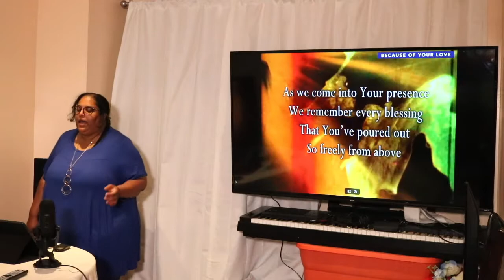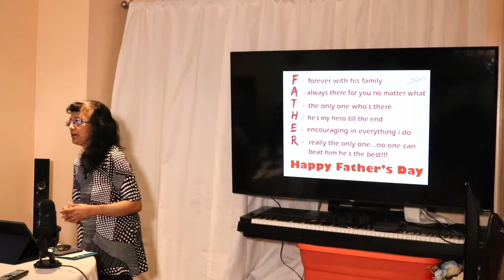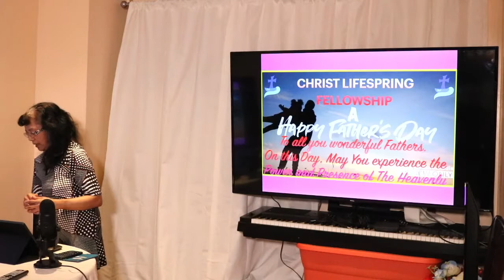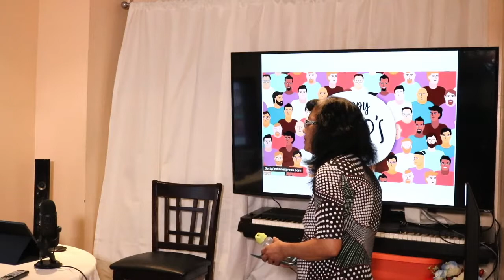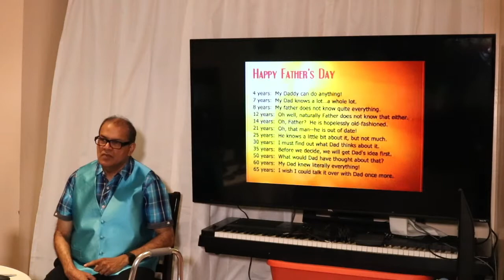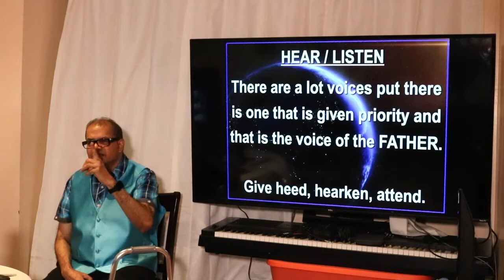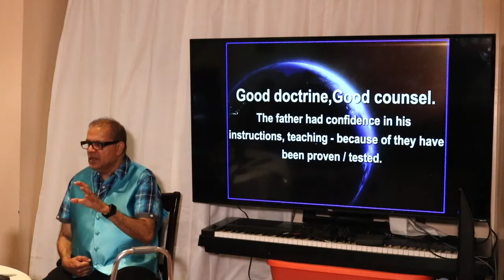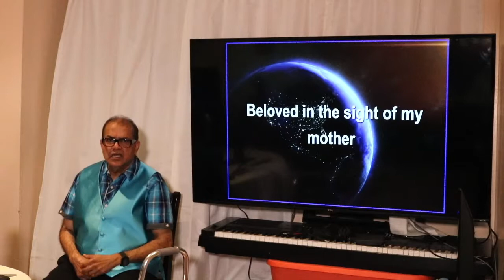Sunday Service - June 19, 2022